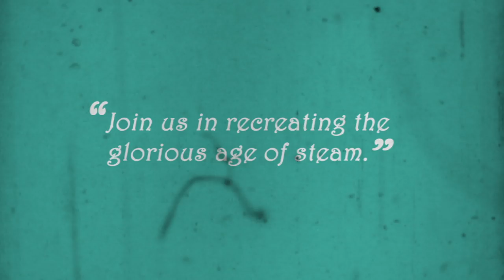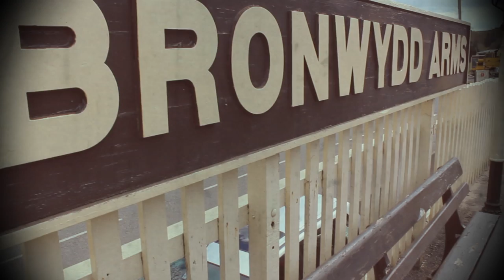...From the Gwili Railway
Documentary, Directed by Glen Gair and Robbie Evans. Music by Colin Thurston